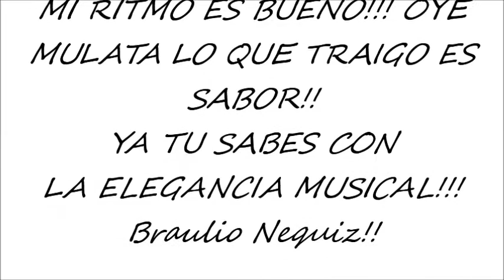MI RITMO ES BUENO!!! SABER Y SABOR!!!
ALGO CON MUCHO SABOR Y PIANO!! DE LA SALSA DE SUPER LUJO!! Sabrosoooooooooooooooooooooo!!!